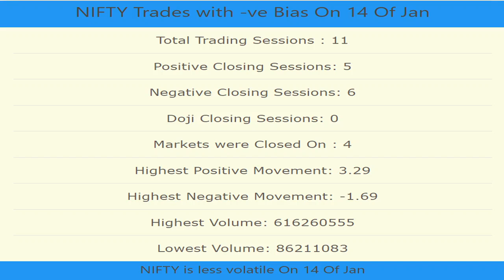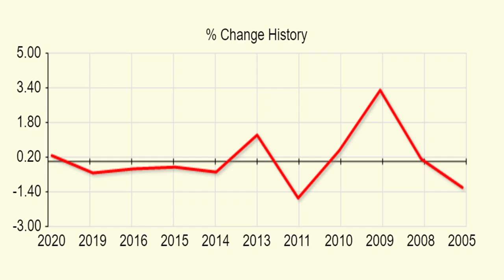पिछले 15 वर्षों में 14 जनवरी को निफ्टी ने कैसा प्रदर्शन किया?